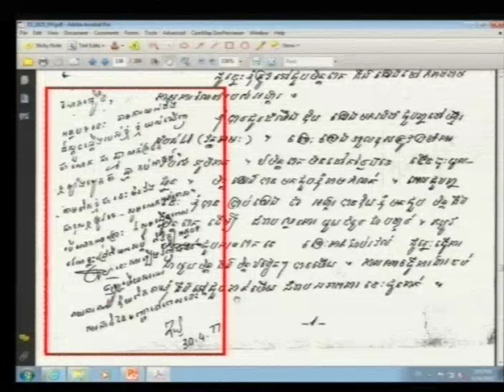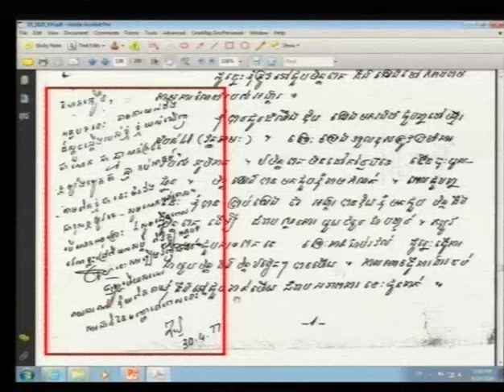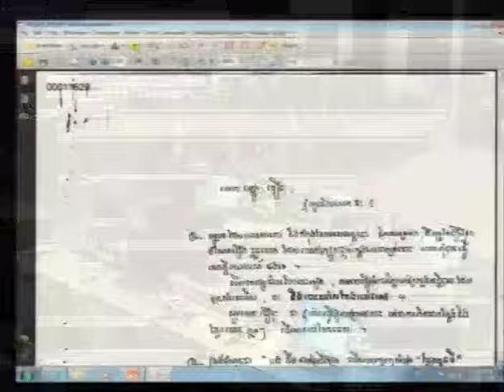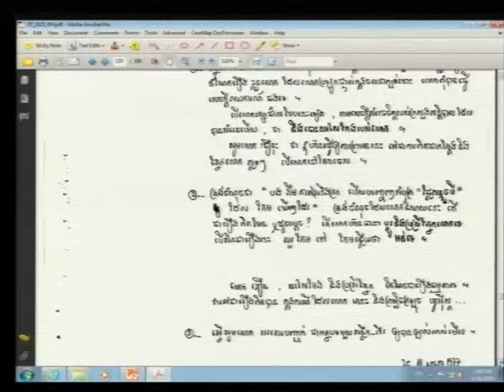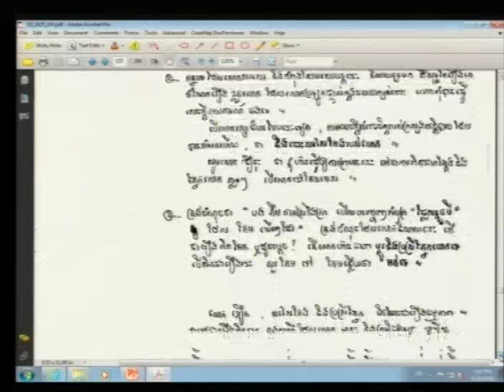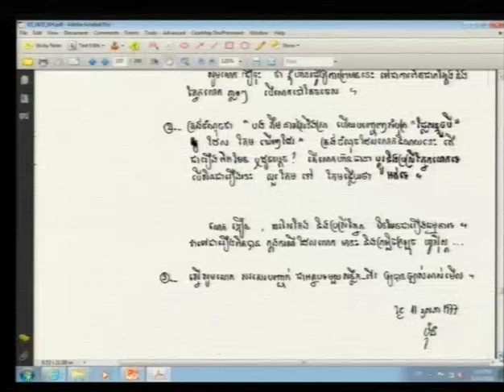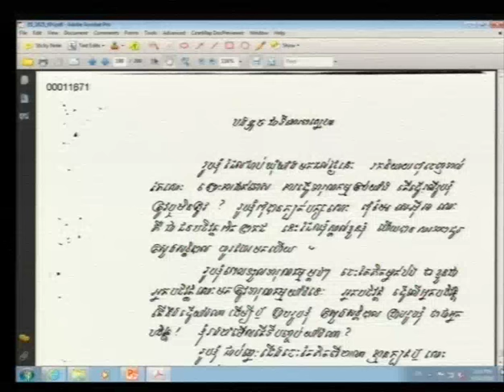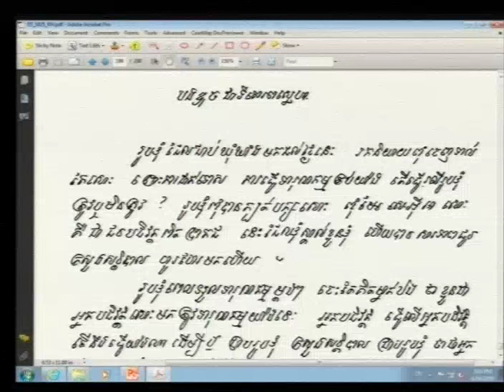Session 4 - 14 June 2016 - Case 002/02 - FL/KH